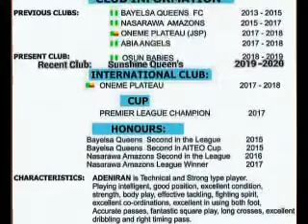ADENIRAN ADEOLA RASHEEDAT football action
Female Footballer